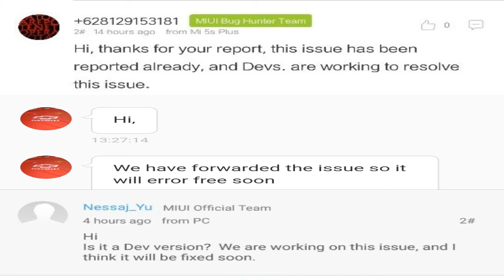How to fix error 86006 on Redmi Note 5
Dosto is video me maine apko bataya hai How to fix error 86006 on Redmi Note 5 ke bare me video accha lage to like share aur comment karna mat bhulna aur naye ho to subscribe karlo